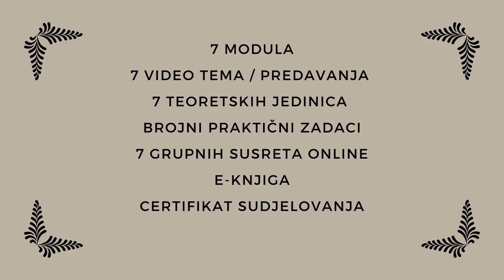Program ŽIVOT. BEZ NARCISA. SAMO MOJ.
Što nosi program ŽIVOT. BEZ NARCISA. SAMO MOJ.

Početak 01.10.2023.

Ovim programom dobivate:
- potpuno razumijevanje narcisa: što ih motivira, što ih privlači, što ih odbija
- razumijevanje sebe, zašto smo prijemčivi za odnose s narcisima, što nas privlači njima i zašto ih se ne uspijevamo osloboditi
- kako smo postali zatočeni u odnosu
- koja je stvarna dinamika odnosa
- na koji način je moguća maliciozna igra moći koja je stalno prisutna
- što je emotivno-mentalna okupacija i kako je se osloboditi

Inspiracija za kreiranje ovog programa je potekla iz iskustva rada sa žrtvama narcisa kod kojih sam uočila obrazac po kom - unatoč prekidu odnosa, čak i unatoč svakom prekidu kontakta - nerijetko ostaje ona neobjašnjiva vezanost za - već bivše - narcise koja biva ogroman teret nemoguć za nositi, i naoko nemoguć za odbaciti i ostaviti iza sebe.
Pojednostavljeno rečeno, nadolazeći program nas oslobađa ovog tereta.

U praktičnom smislu program je koncipiran u 7 modula - 7 programskih jedinica i to:
- 7 video predavanja (ekskluzivni privatni pristup) kojim se obrađuje svaka pojedinačna tema
- 7 teoretskih tekstova sa popratnim aktivnostima
- aktivnosti - praktični zadaci - koji za cilj imaju putem introspekcije i praktičnog rada na sebi dovesti do objektivnih i vidljivih promjena a u cilju poboljšanja života
- 7 grupnih susreta online - kojim se prezentiraju programske jedinice i dodatno pojašnjavaju specifikumi istih. To je prilika, također, kroz diskusiju adresirati specifične probleme.
- kompiliranu radnu bilježnicu, po završetku programa, koja obuhvaća sve programske jedinice na jednom mjestu
- certifikat uspješnog sudjelovanja u edukaciji

Edukacijski program se održava online i možete ga raditi u svom ritmu.
Sve materijale dobivate putem maila (što dokumente, a što pristup videima) - i oni Vam ostaju trajno - tako da raditi možete raditi u potpunosti u svom ritmu, i na materijale se uvijek možete vratiti.

VIDIMO SE!

Za koga je ovaj program:
- sve koji su u toksičnom odnosu i žele iz njega izaći
- sve koji su izašli iz toksičnog odnosa ali se ne uspijevaju osloboditi tereta istog
- sve koji neprestano nose teret disfunkcionalnih veza koje ne donose zadovoljstvo ili ispunjenje
- sve nezadovoljne kvalitetom svojih odnosa koji su spremni raditi na sebi i ispraviti, unutar sebe, sklonost nepovoljnim obrascima ponašanja i odnosa

Za koga ovaj program nije:
 - za one koji traže i očekuju instant rješenja 'preko noći'
 - za one koji nisu spremni suočiti se sa nekim bolnim spoznajama o sebi samima
 - za one koji smatraju da je problem uvijek u drugima
 - za one koji nisu spremni na promjene i bol bez koje nema rasta

Autor sam edukacijskih programa koji rješavaju problem:
 - suovisnosti
 - kompleksnog PTSP-a
 - traumatičnih veza
 - emotivne (ne)pismenosti